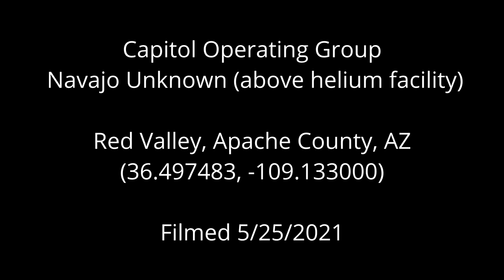Capitol Operating Group Unknown Navajo Site, Apache County, AZ (May 2021)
Navajo Unknown
Red Valley, Apache County, AZ
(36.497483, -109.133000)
Filmed 5/25/2021